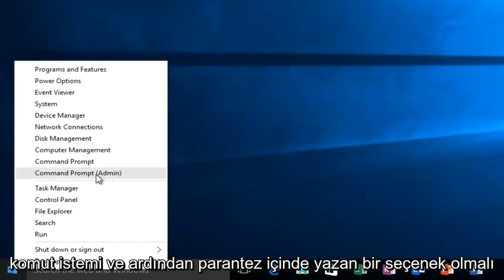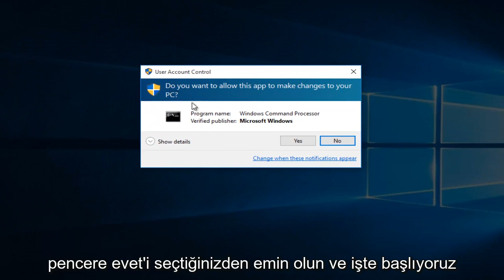Windows 10 - Yönetici Olarak Komutu Çalıştırma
Windows 10'da yönetici ayrıcalıkları veya Yönetici Ayrıcalıklarıyla bir komut istemi veya komut satırı nasıl çalıştırılır.

Bu konu, tam yönetici izinleriyle bir komut isteminin nasıl açılacağını açıklar. Kullanıcı hesabınız Yöneticiler grubunun bir üyesiyse, ancak Yönetici hesabının kendisi değilse, varsayılan olarak çalıştırdığınız programların yalnızca standart kullanıcı izinleri vardır. Bu konudaki yordamlardan birini kullanarak, yönetici izinlerinizi kullanmanız gerektiğini açıkça belirtmelisiniz.

Çoğu zaman, Komut İstemi'ni normal bir kullanıcı olarak açmak ihtiyacınız olan tek şeydir. Ancak bazen, yönetici ayrıcalıkları gerektiren komutları çalıştırabilmeniz için Komut İstemi'ni yönetici olarak açmanız gerekir.

Windows, Komut İstemi'ni açmanın birçok farklı yolunu sunar ve bu yöntemlerin çoğu ile Komut İstemi'ni yönetici ayrıcalıklarıyla da açabilirsiniz. Bunu Windows 7 ve Vista'da nasıl yapacağınızı daha önce göstermiştik, bu yüzden burada Windows 8 ve 10'da yönetici ayrıcalıklarıyla Komut İstemi'ni açmanın üç hızlı yoluna odaklanacağız.